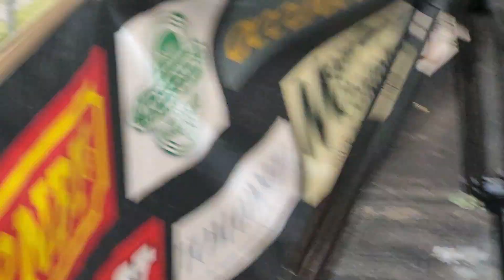KMWL24 - 4M25 - DB90s - 90026 and 90034 round the entire Key Model world live 2024 layout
I wanted to try and get an entire round the whole layout clip for Bumblebee1 (90026) and DB Blue (90034) who, themselves, had been round the layout numerous times. A slight derailment hampered the start, but other than that, they just about made it on a weekend where Guinness attended to confirm a World Record for a portable model railway had been confirmed